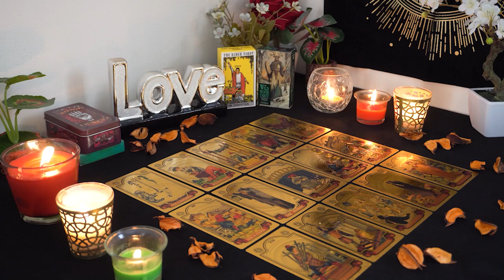CAPRICORN💘 You Two Love Each other But There's An Issue. Capricorn Tarot Love Reading